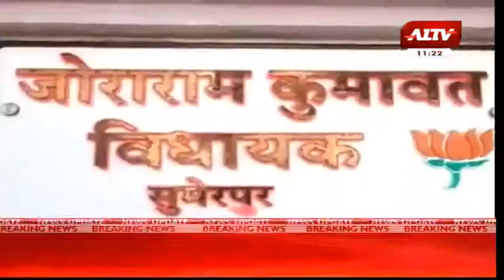सुमेरपुर: विधायक जोराराम कुमावत ने कांग्रेस सरकार पर साधा निशाना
A1TV  | Rajasthan News | Hindi News